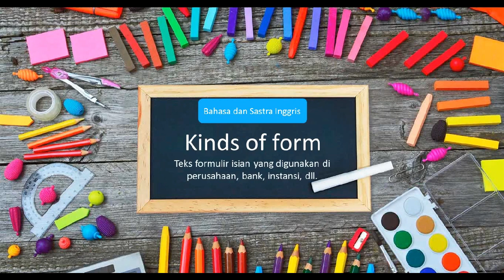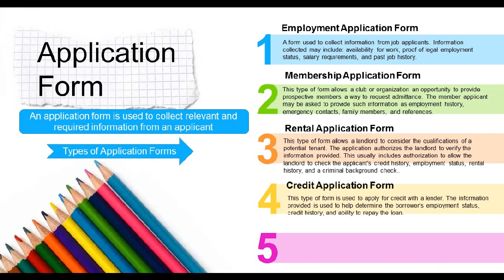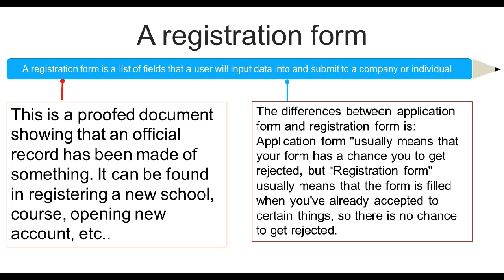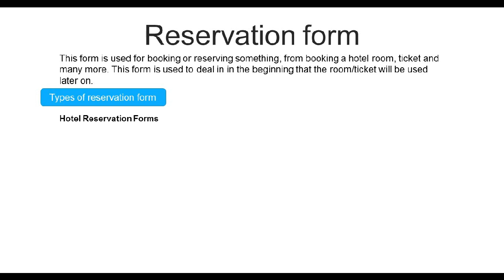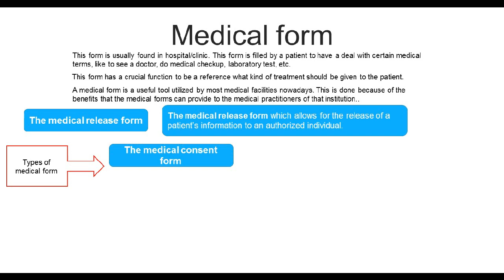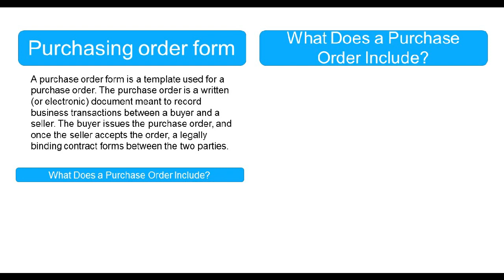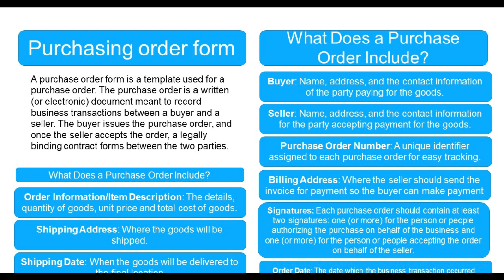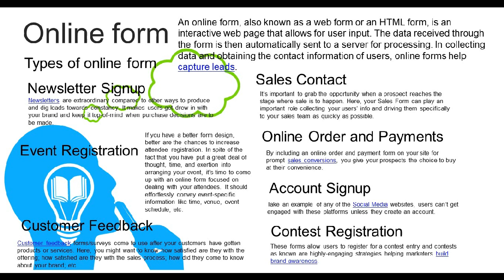Kinds of Form. Teks formulir isian yang digunakan di perusahaan, bank, instansi, dll.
Kinds of Form. Teks formulir isian yang digunakan di perusahaan, bank, instansi, dll. adalah materi Bahasa dan Sastra Inggris Kelas X Semester 1 dengan kompetensi dasar menangkap makna secara kontekstual terkait fungsi sosial, struktur teks, dan unsur kebahasaan teks khusus dalam bentuk formulir isian yang digunakan di perusahaan/bank/instansi lain, terkait jati diri dan informasi yang relevan.